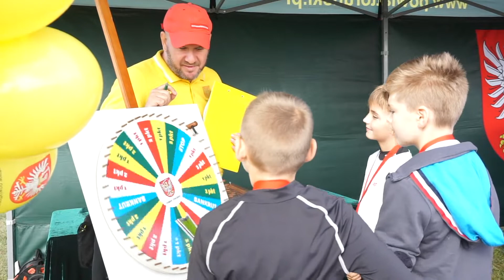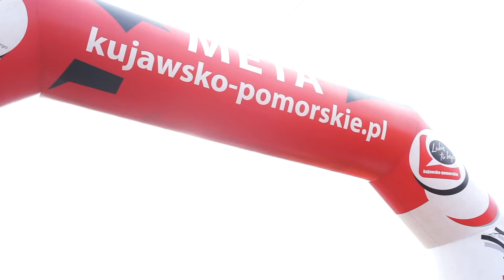Pierwsza Czernikowska 10tka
W sobotę 15 września 2018 odbyła się impreza sportowa realizowana ze środków Budżetu Obywatelskiego Powiatu Toruńskiego.
Biegaliśmy na 5 i 10 kilometrów w okolicy jeziora Zacisze w Osówce.